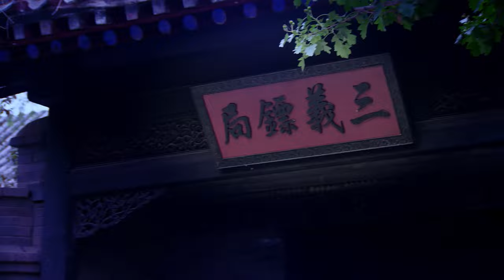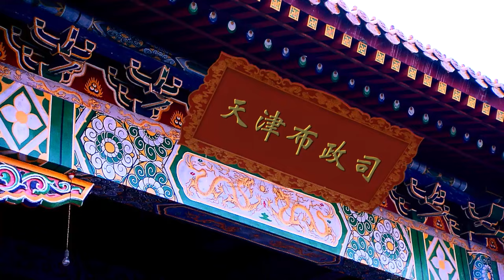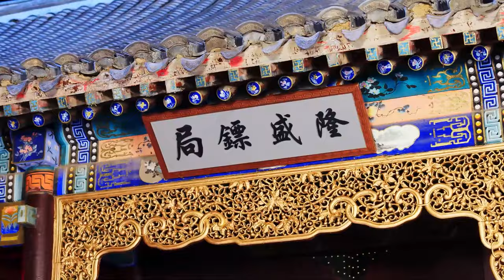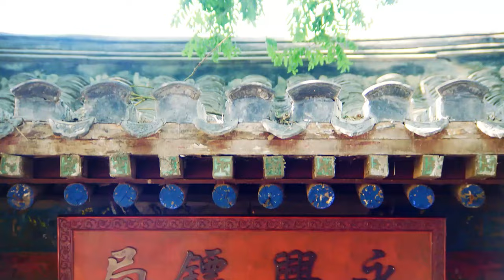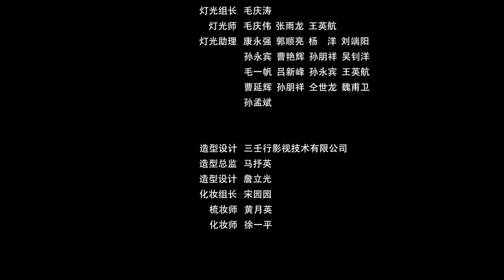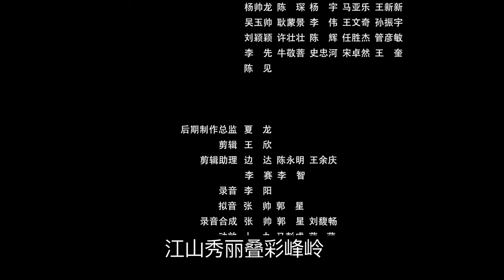【Kung Fu Movie】精武豪侠06丨Kung Fu Grandmaster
🎬影片详情
该片讲述了功夫宗师霍元甲进入天津城后，开始接触进步思想，认识到民族存亡是大事，继续惩恶扬善，消灭海匪，挫败日本人的阴谋。整合津门的门派之争，救护抗击八国联军的英雄，打败俄罗斯大力士，成为津门爱国义士的一面旗帜！